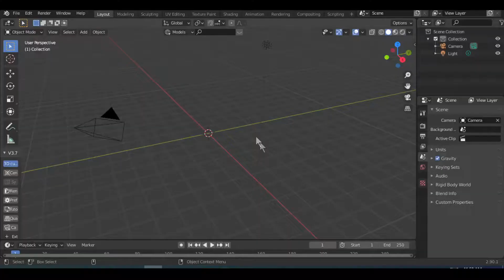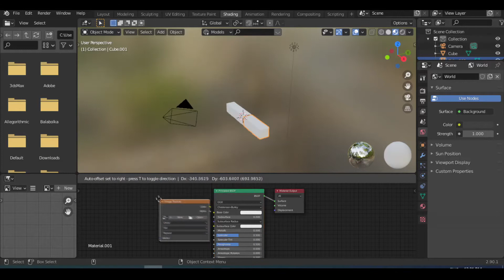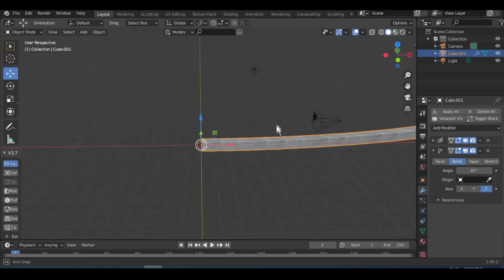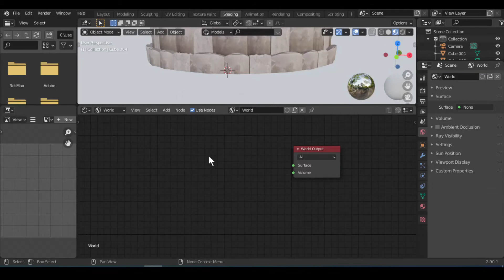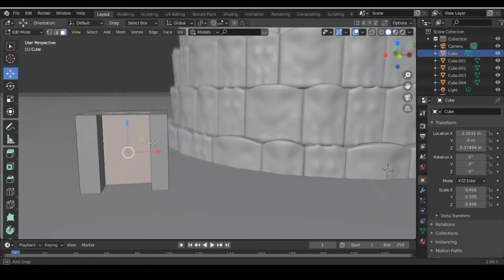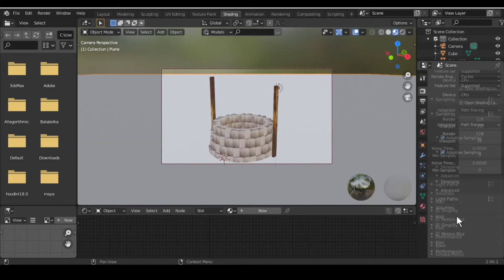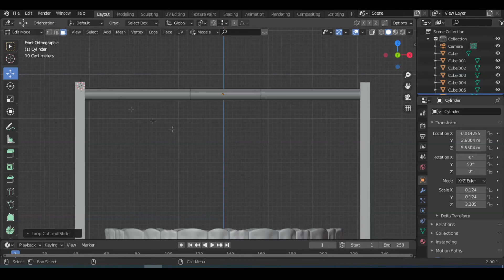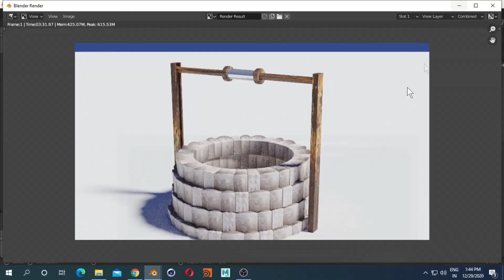Well Modeling with array and Deform Modifier Blender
Well Modeling with array and Deform Modifier quick tutorial